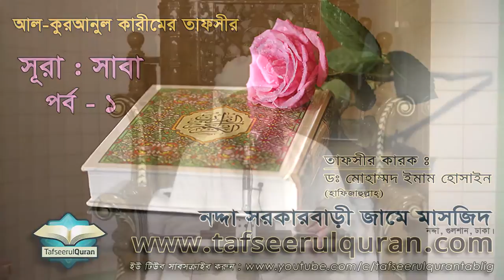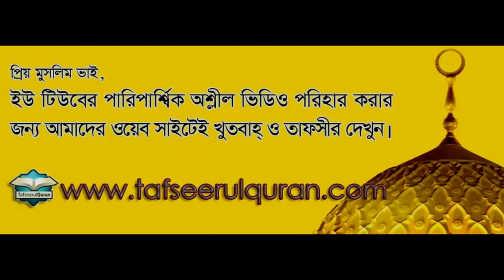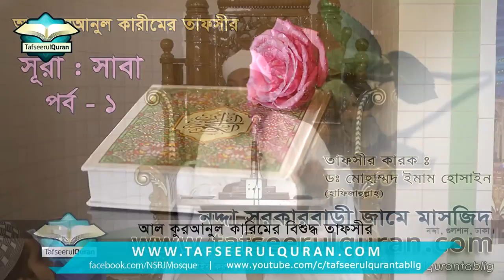34.1 Al-Quranul Karim Tafseer Surah Saba Part-1 - (Ayat:1 - 14)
Al Quranul Karaim Bangla Tafseer
Subject : 34.1 Quran Tafseer Surah Saba Part 1
by Dr. Mohammad Imam Hossain
Place: Nadda Sarkarbari Jame Masjib,